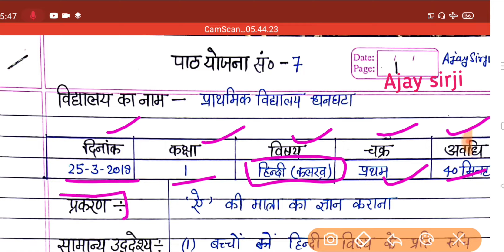Hindi lesson plan class 1st | हिंदी पाठ योजना कक्षा 1 | ऐ की मात्रा का ज्ञान करना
इस पाठ योजना का पीडीएफ लिंक